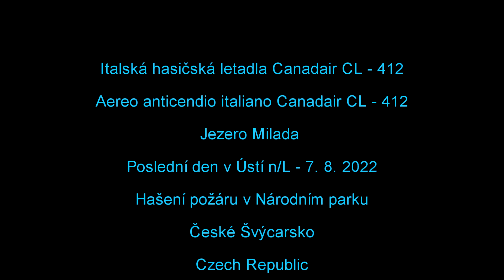Canadair CL - 412 Last day in Ústí n/L - 7. 8. 2022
Italští hasiči a jejich poslední den při hašení NP České Švýcarsko